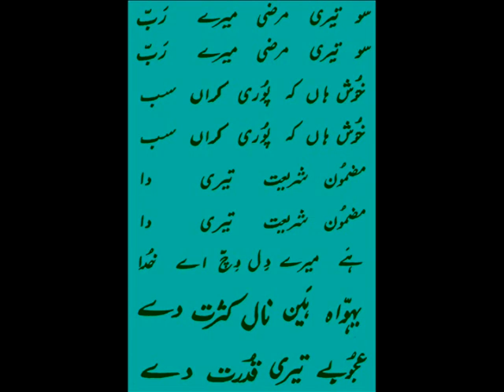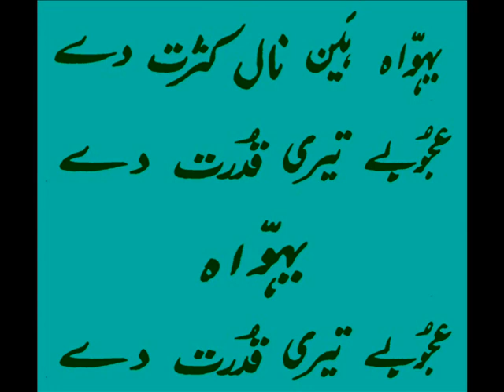Psalm 40 ( Zaboor 40 ) YAHOWA hain naal kasrat dai